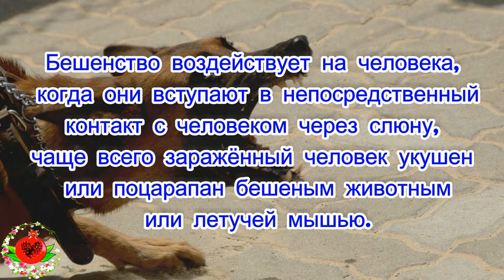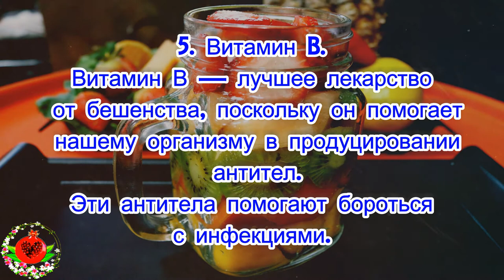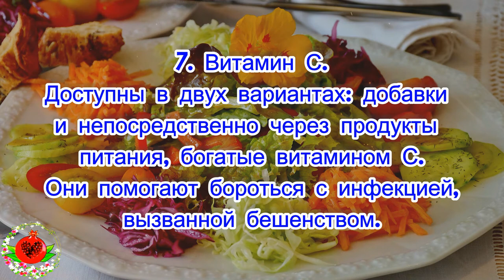Домашние средства от бешенства (после укусов собак)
Это важно!
Здесь мы узнаем о средствах для лечения симптомов бешенства у человека (после укусов собак).
Случаи бешенства в США и Канаде очень редко встречаются, потому что собакам строго необходима вакцинация, а случаи, которые появляются при заражении бешенством, в основном вызваны укусами летучих мышей. Бешенство воздействует на человека, когда они вступают в непосредственный контакт с человеком через слюну, чаще всего зараженный человек укушен или поцарапан бешеным животным или летучей мышью
Домашние средства от бешенства:
Если вы инфицированы бешенством, вы должны пройти соответствующее лечение. Человек должен пройти курс лечения. Он состоит из серии инъекций в надлежащее время. Тезисы инъекций впрыскивают лекарства, которые борются с микробами бешенства и помогают нашему организму выздороветь, укрепляя иммунитет.
Но иногда бывают случаи, когда вы далеки от врача и нуждаетесь в мгновенной помощи после укуса собаки или любого другого укуса животных, и есть некоторые домашние средства, которые могут помочь вам в значительной степени.